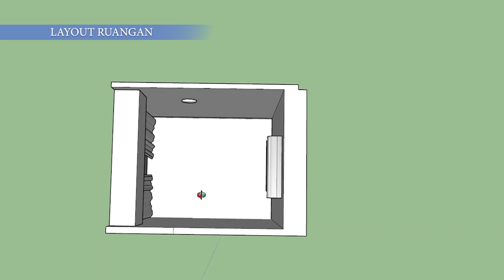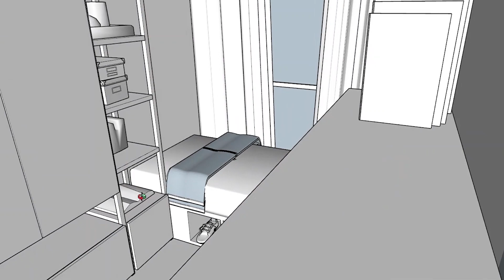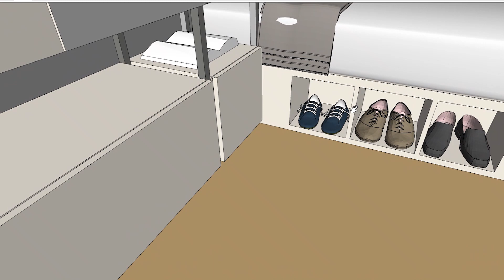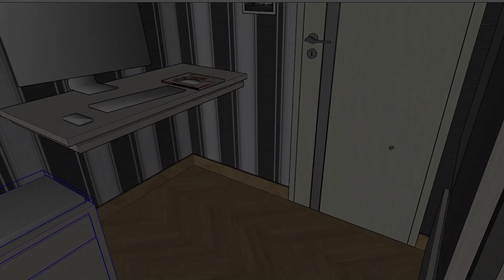Design Kamar Tidur 2m x 2.5 m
Mendesign Kamar tidur 2 x 2.5 dengan memaksimalkan semua space menggunakan Custom Furniture.

kamar tidur ukuran 2 x 2.5 sering di temui di apartment2, bila menggunakan furniture yg ada di market, biasanya akan menemukan kesulitan. karena ukuran ruang yang terlalu kecil untuk sebuah kamar.